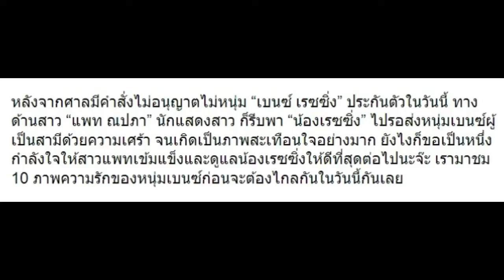10 ภาพความรัก “เบนซ์-เรซซิ่ง” ก่อนจะต้องไกลกันในวันนี้…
10 ภาพความรัก “เบนซ์-เรซซิ่ง” ก่อนจะต้องไกลกันในวันนี้…